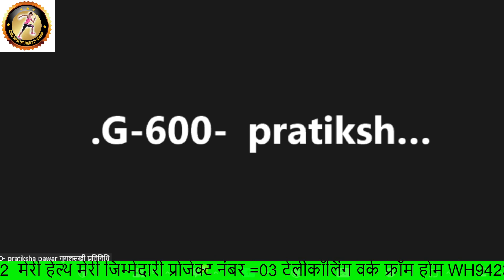googlsakhi for online earning / telecalling from work home /yoga zumba / #9423235545 /